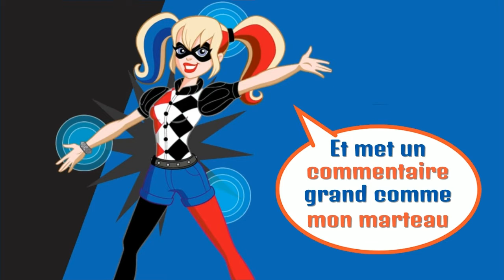Need for Speed Payback | Ford Focus RS Customization Gameplay